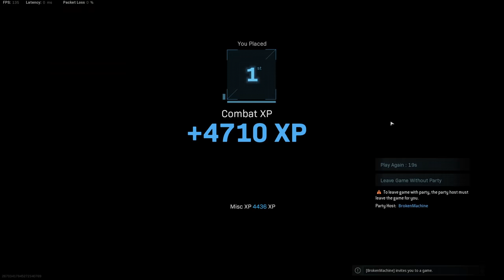RYTEC SNIPER with Explosive Rounds is SO POWERFUL in Warzone! (Warzone Best Class Loadout)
The new Rytec AMR sniper rifle in Warzone is great fun to use, and the "explosive rounds" are so powerful in Warzone as well... here's why with some great gameplay in the Juggernaut Royale mode with @TheBrokenMachine & @SQUiD-G - Leave a like if you enjoyed the video and thanks for watching!